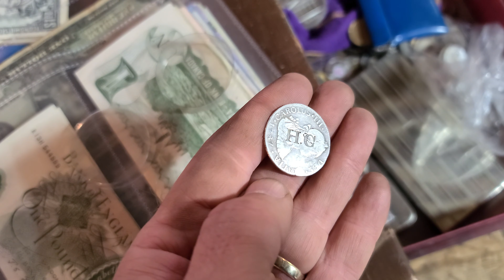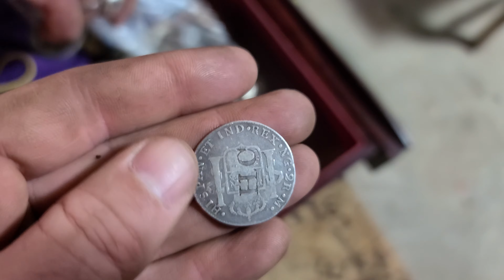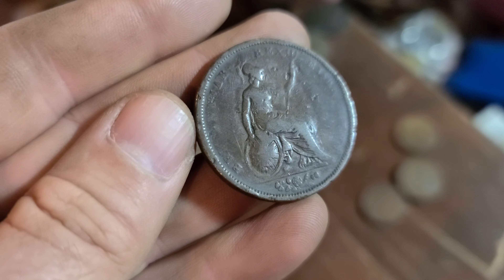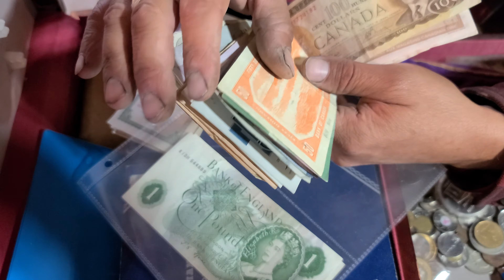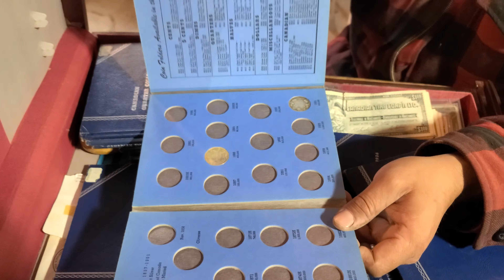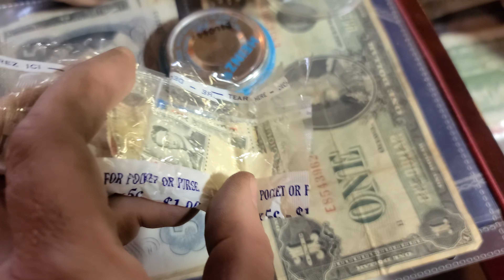Lost Treasures Season 7 Ep. 17 - Detecting With Doug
Doug is a busy man. A historian, detectorist and paranormal investigator. Did I mention he has a mean coin collection as well. We'll get to that, but first we're going to throw a magnet in the river and swing some coils at an old 1930's park and boy scout site. We'll show you a romantic look out and you can sing along with Gary in the truck.